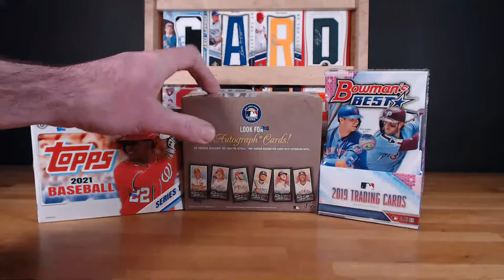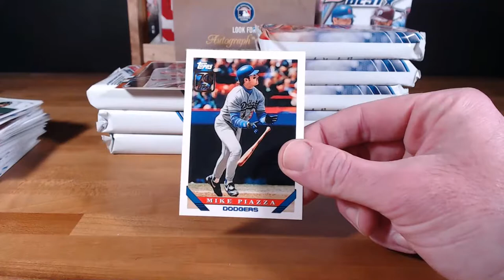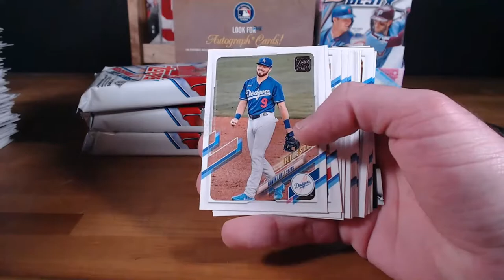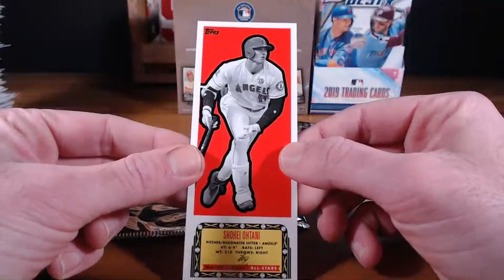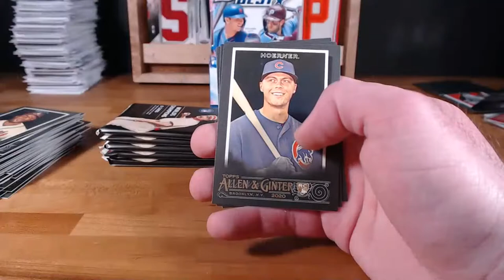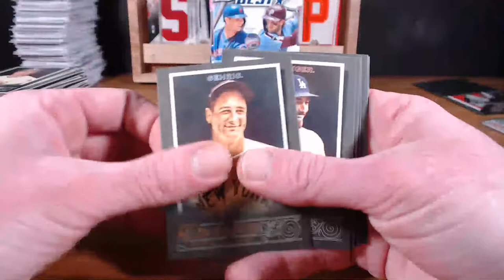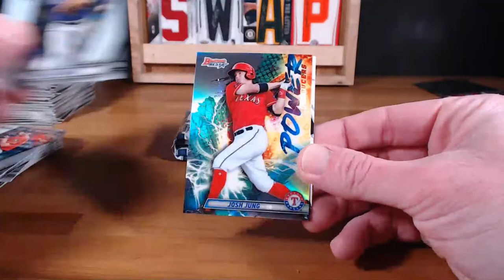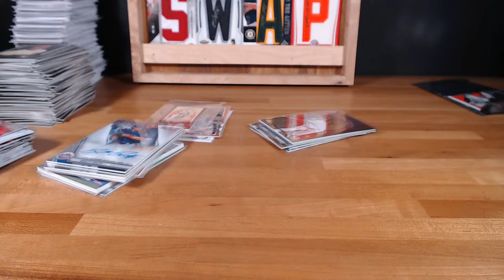2019-21 MINI MIXER - 3/5